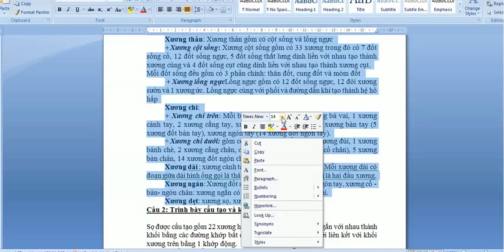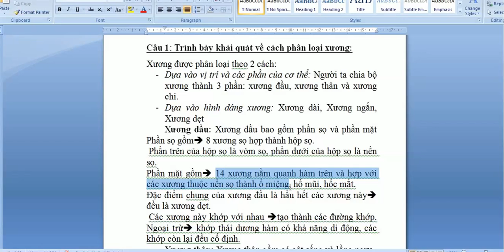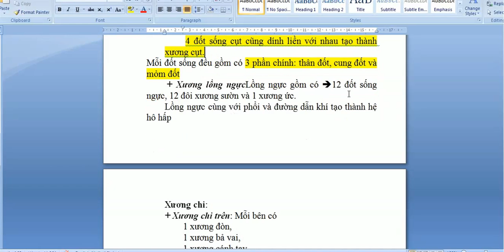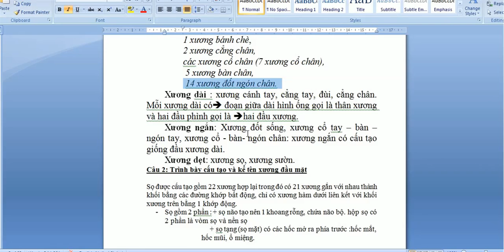Khái quát về xương -sách nói y học #1-bone #1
Khái quát về xương -sách nói y học #1 -Nguồn : Nguyễn Công Trình
video này trích từ chuỗi bài học giải phẫu và sinh lý của tôi
tên bài học quốc tế :General bone-surgery #1